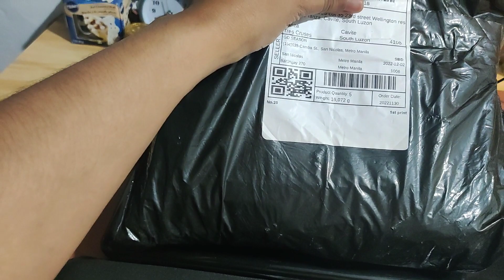SolyLuna Vlogmas Day Three: PLAYTIME, CHRISTMAS LIGHTS, & PARES POINT